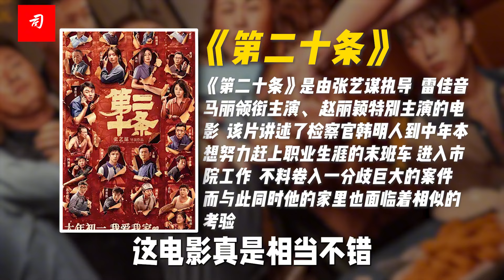司马南：《第二十条》太贫了，A股扶摇直上一万点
这部电影代表着张艺谋电影的最高水平。
几个案子交织在一起，故事相当结实，丝丝入扣，法律原则，法律矛盾，法律事实，展现得很充分，关键是有人味儿。
这个电影走心了，入心了。
最高检影视中心的介入是这部片子在法律上站得住脚的，非常重要的原因。
没看豆瓣评分，我给出最高分。